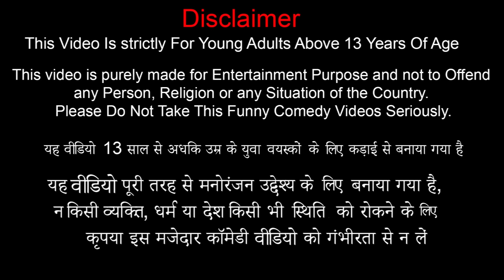जादुई बैटरी पानी पंप Magical Battery Water Pump Hindi Kahaniya Stories हिंदी काहनिया Comedy Video